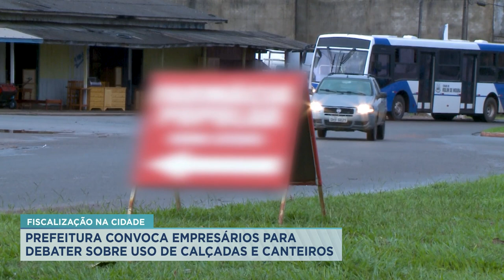PREFEITURA CONVOCA EMPRESÁRIOS PARA DEBATER SOBRE USO DE CALÇADAS E CANTEIROS